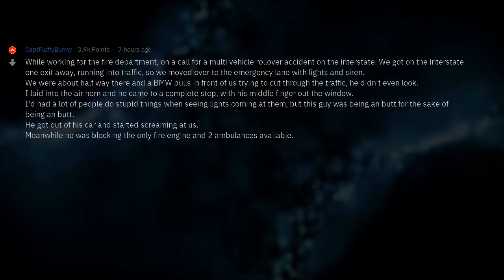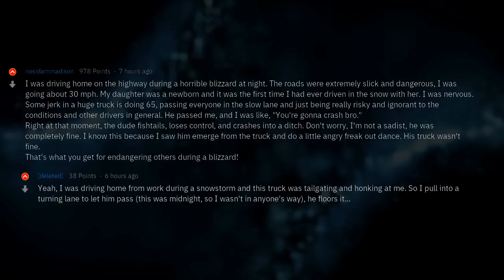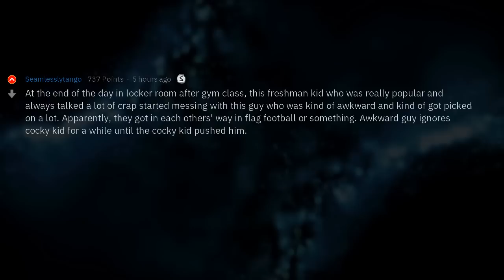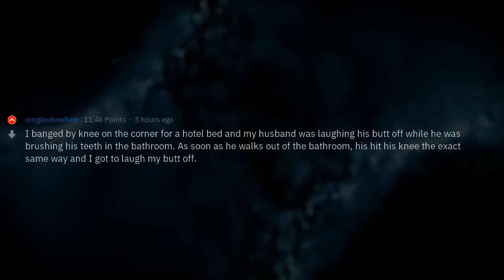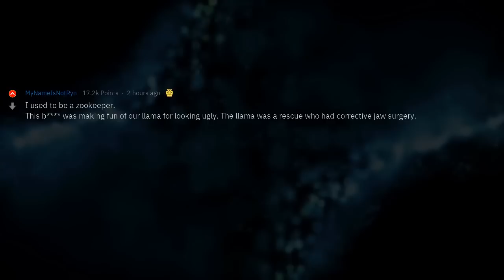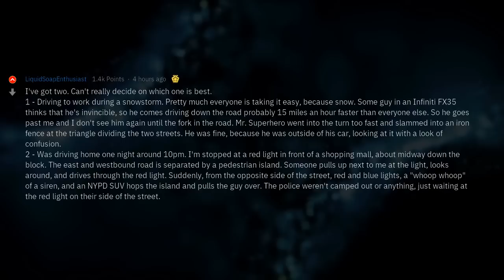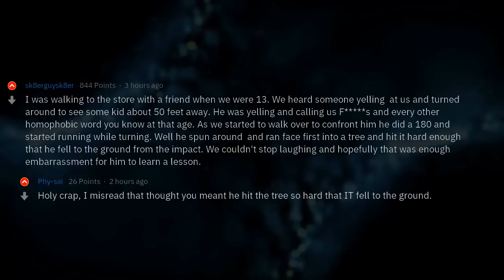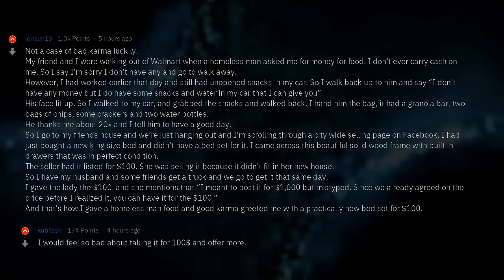Best Cases of Instant Karma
▶ Fresh AskReddit Stories: What's the Best Case of Instant karma That You've Ever Seen? 🔥 2nd channel with exclusive Reddit stories!